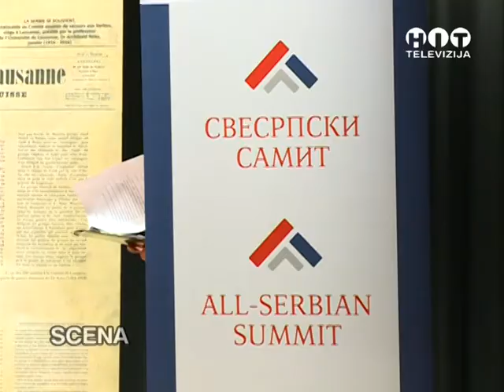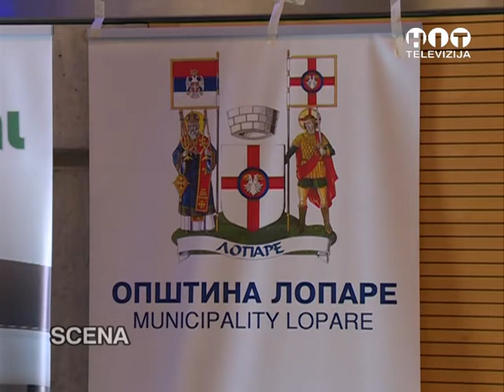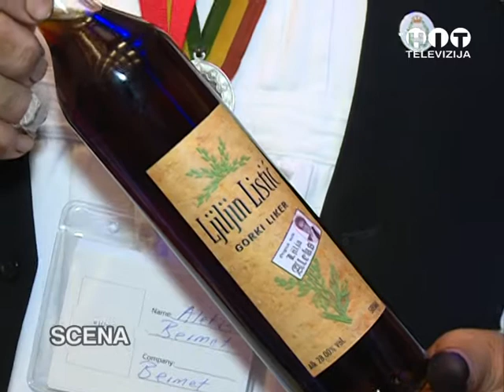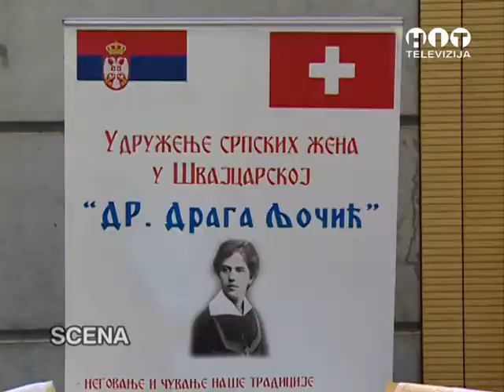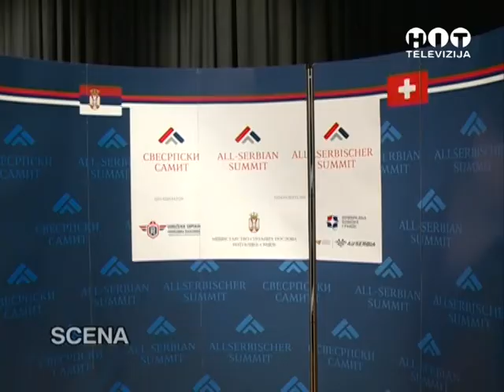SCENA Sajam privrede Cirih EXPO 2017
Reportaža sa Sajma srpskih privrednika  i Svesrpskog samita koji je održan u Stadthalle Dietikon pored Ciriha od 02. do 04. juna .